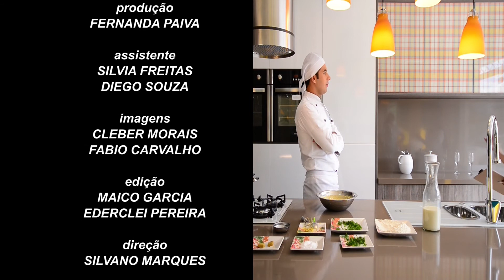Controle Orçamentário na Cozinha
Aprenda a fazer um delicioso vatapá (com cortes orçamentários) no Discovery Kitchen de hoje.